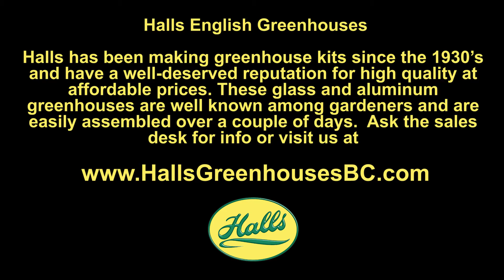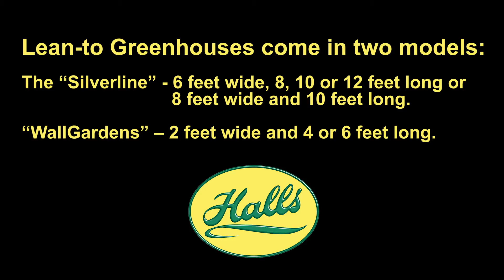Halls Greenhouses, Overview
Quality free-standing and lean-to greenhouse models.